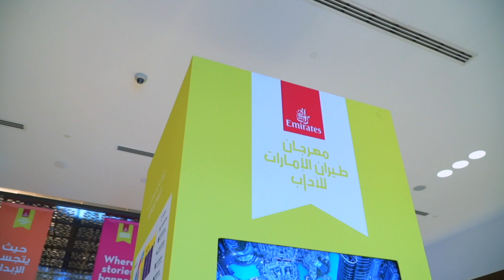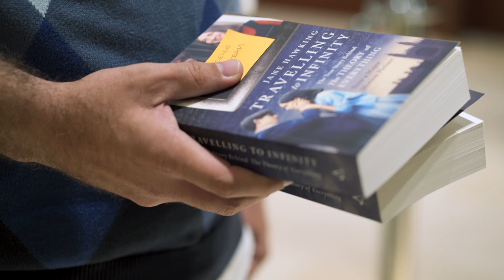EAFOL 2019 Day 3